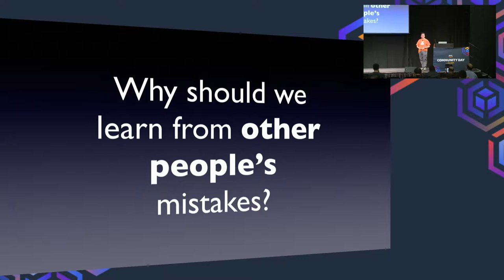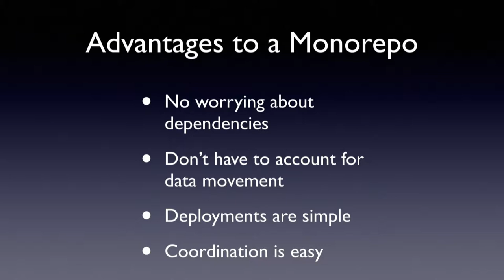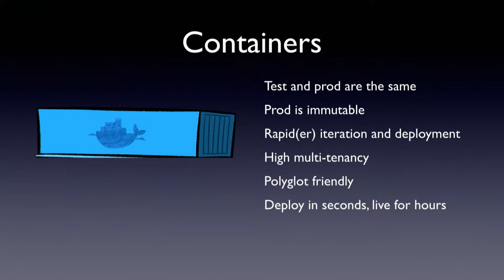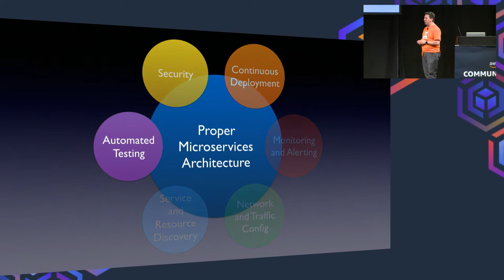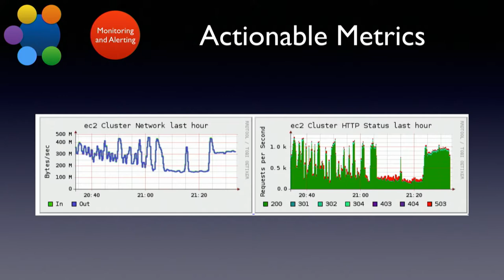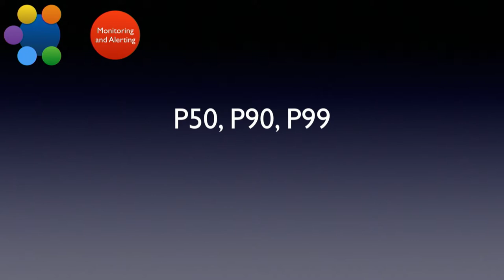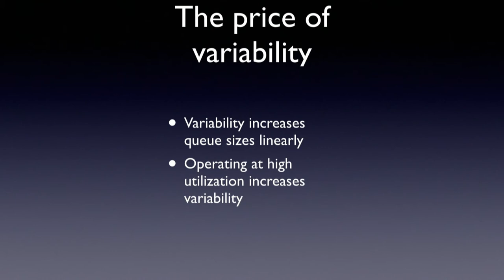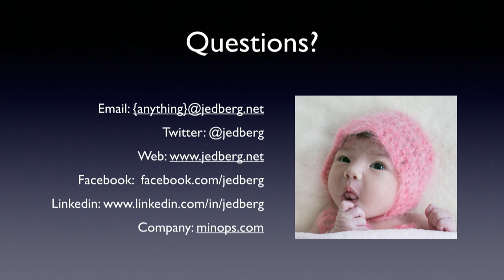DevOps For Startups (Jeremy Edberg, MinOps)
Presentation from AWS Community Day Bay Area 2018